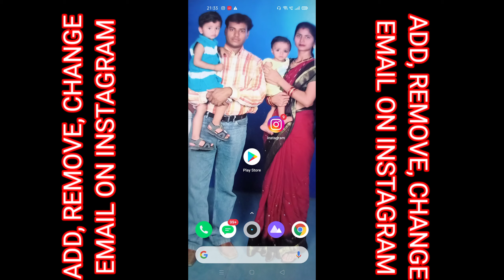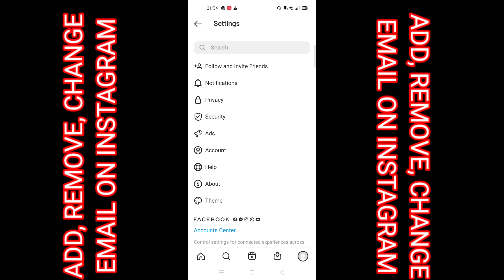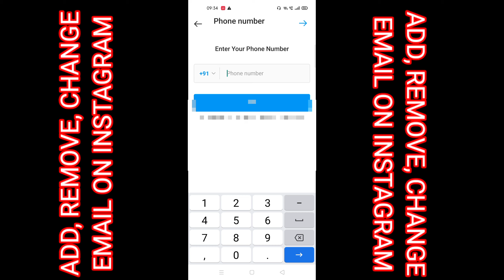How to change email on instagram | How to remove email on instagram | How to add email on instagram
I hope guys that you got the right information after watching this video.